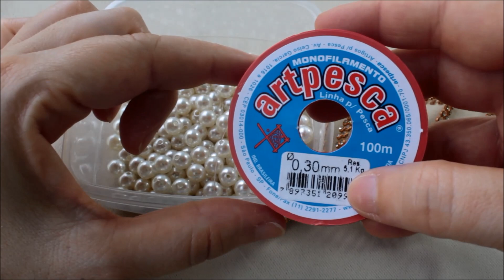Chinelo decorado: Havaianas com pérolas e manta de strarss (🥂🍾Especial Reveillon)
Olá pessoal!!! Hoje temos o passo a passo de um chinelo bem delicado especial para o Reveillon, para noivas e para todas ocasiões. Esperamos que gostem.

Materiais
Pérolas de 8 mm
Manta de strass
Fio de nylon ,030 ou 0,35
Agulha 8
Tesoura
Alicate